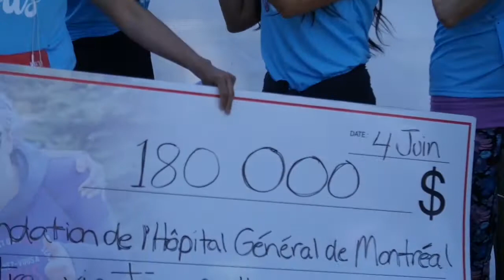La Course des femmes à Montréal | Montreal.TV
Pharmaprix s’engage à améliorer la santé physique, mentale et spirituelle des femmes. C’est avec ce dévouement et grâce à sa Course pour les Femmes PHARMAPRIX AIMEZ. VOUS. que le détaillant encourage les femmes québécoises à pratiquer une activité physique qui aide le traitement de la dépression, une maladie qui touche deux fois plus de femmes que d’hommes.
Avec PHARMAPRIX AIMEZ. VOUS., les gens des quatre coins de la province à se joindre à elle à Québec (28 mai) et à Montréal (4 juin) pour participer à ce mouvement important de célébration soulignant la santé mentale, que ce soit en courant ou en marchant à ses côtés, en créant un groupe de course, ou tout simplement en allant sur place encourager les participants!

Dans ce reportage, Alexandra Diaz, Sophie Prégent et Lolitta Dandoy.